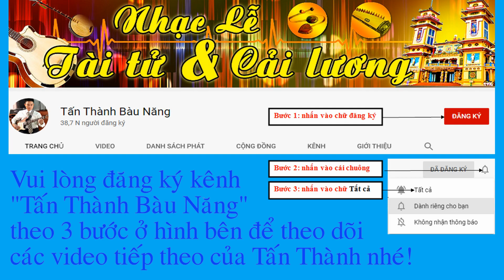LƯU THỦY TRƯỜNG (TRONG 6 BẮC) | Chữ đàn cơ bản | Tấn Thành Bàu Năng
LƯUTHỦYTRƯỜNG (32 CÂU)
Độc tấu: Tấn Thành Bàu Năng